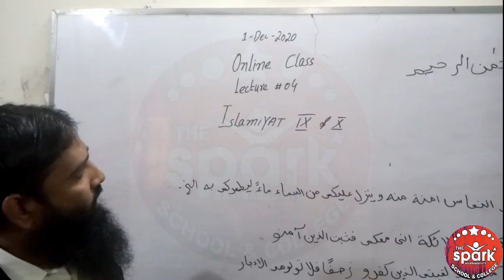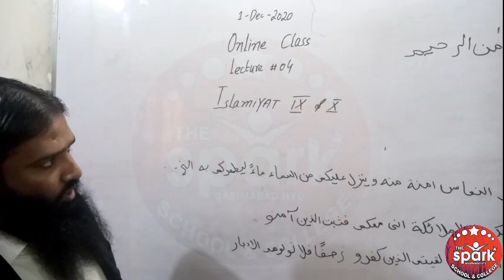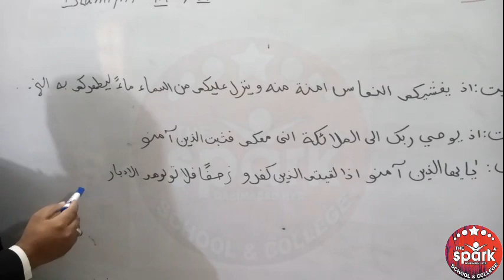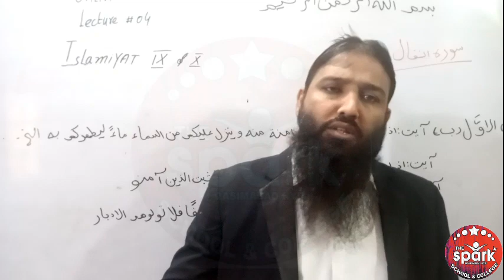Islamiyat Ch.02 Al_Daras_ul-Awal Part II Lecture No.04 Class X 01-12-2020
Online Classes
Online